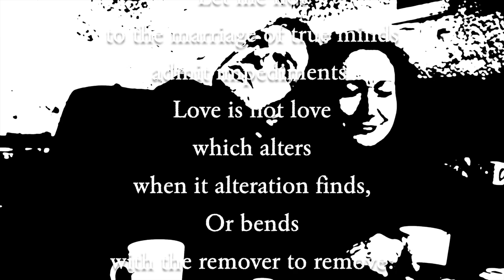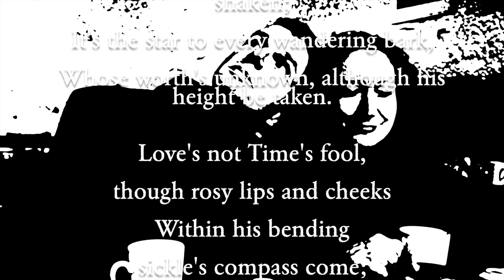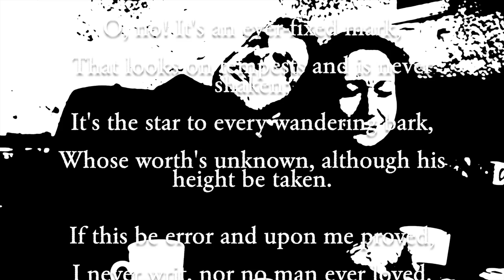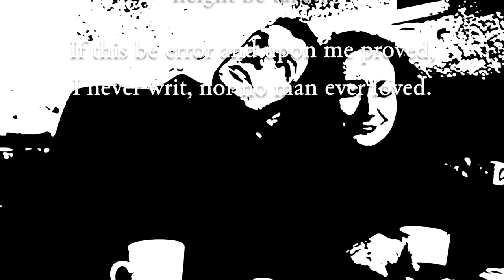Shakespeare Sonnet 116: Let me not to the marriage of true minds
William Shakespeare's Sonnet 116 arranged for guitar and vocals, set to music by Bettina & Matthias Wenthe, more under